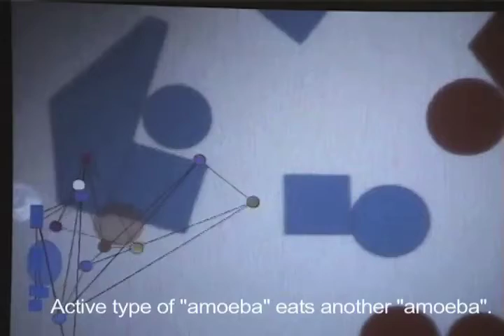AL-AMOEBA / Interactive Art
AL-AMOEBA / Ryoichiro Debuchi, 2007

Let audience combine freely acrylic parts on a translucent plate, and a webcam shoots the transmitted light from the bottom of it.

The input screen image is processed in real time, at the discretion of color and shape of acrylic parts , "amoebae" are generated.

There are three types of "amoeba" as active/inactive/cell division, each with different behaviors.

1) Active type of "amoeba" chases and eats ( self-absorbs ) other "amoebae".
2) Inactive type of "amoeba" is away from active type of "amoebae".
3) Cell division type of "amoeba" will split to divide the two inactive-type of "amoebae" over time.

Also, over time, according to the imaginary lifecycle of "amoeba", they will transform to other types of "amoeba".

Built with processing.